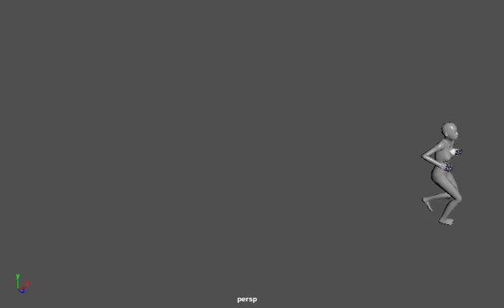Female armed reaction Desktop